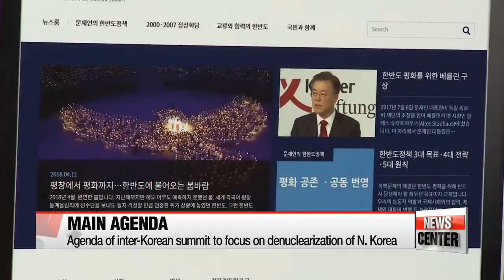D-10 to 2018 Inter-Korean summit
'평화, 새로운 시작' 남북정상회담 D-10

  The hours feel like minutes for those involved with preparations for the inter-Korean summit.
More talks on the event's agenda is set for Wednesday for officials from both sides to iron out the details together one last time
Cha Sang-mi sheds light on the final touches ahead of the historic meeting.
  There's just ten days to go until the historic 2018 inter-Korean summit.
It has even been given an official slogan -  "Peace, a New Start".
The phrase mirrors the Korean people's hope that the April 27th summit will serve as a new start for peace between the two Koreas.
The summit is the first meeting between the leaders of the two Koreas in 11 years, after the 2007 summit between then-South Korean President Roh Moo-hyun and Kim Jong-un's father Kim Jong-Il.
The upcoming summit is set to take place on the southern side of the demarcation line at the truce village of Panmunjom.

  President Moon Jae-in said this is a unique chance to make progress with North Korea but cautioned against moving too quickly.

  "Rather than try to resolve all the issues at once, please prepare for the summit with the thoughts of making the event a stepping stone towards restoring South-North Korea ties and towards the peace and prosperity of the Korean Peninsula."

 The preparations for the April 27th summit will mostly be wrapped up at the inter-Korean working-level talks on Wednesday.
Officials from both sides will negotiate details of the protocol, security, communication, and media coverage for the day.
  Some 2-thousand-500 local and foreign reporters will cover the historic inter-Korean summit at a large-scale press center that's being set up at the Korea International Exhibition Center in Goyang, some 30 kilometers away from Panmunjom, as well as a smaller press room just 50 meters away from the Peace House in Panmunjom.

  The agenda of the summit will include the denuclearization of the Korean Peninsula, building peace, and improving inter-Korean relations.
  There is some expectation that the inter-Korean summit will culminate in an April 27th agreement,... and that it could be a starting point for the U.S.-North Korea summit in May.